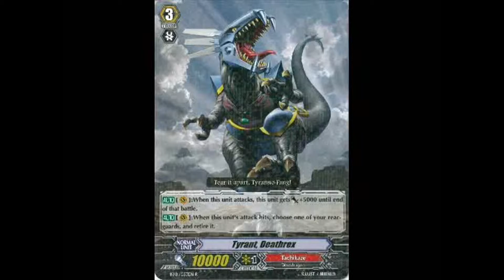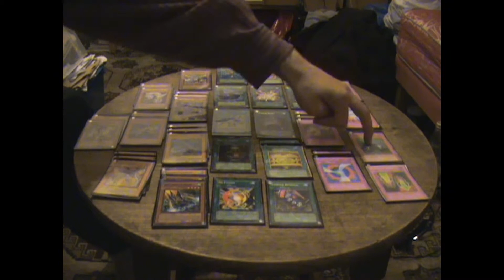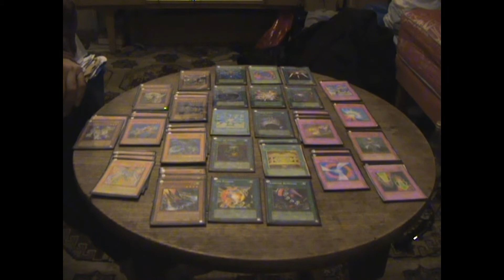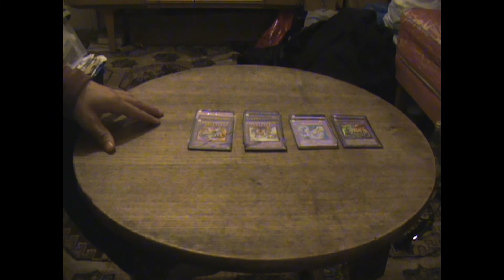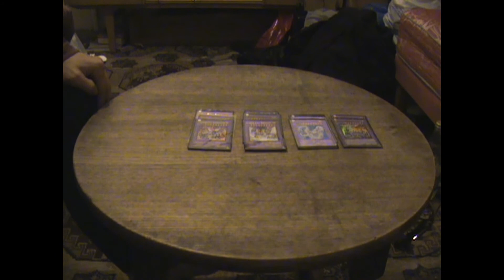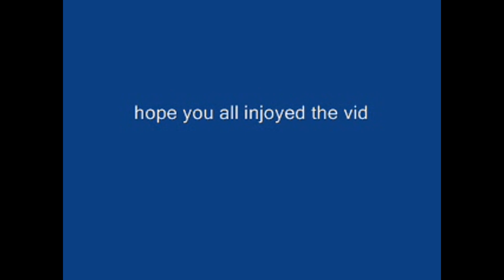Deck Check / Cyberdragon Suicide (Yu-Gi-Oh)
As the name says this can be a self kill deck if not played right, but if done right can be invincible. Also contains techniques to keep yourself safe if something goes wrong.